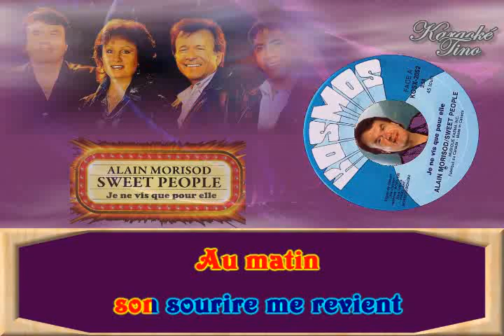Karaoke Tino - Alain Morisod & Sweet People - Je ne vis que pour elle - Avec choeurs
Alain Morisod & Sweet People - Je ne vis que pour elle - Avec choeurs